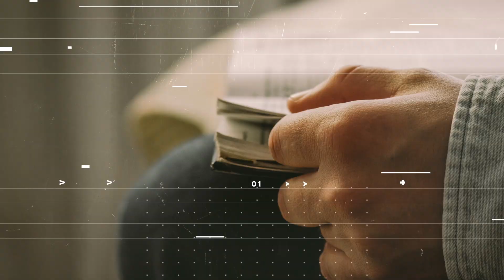Rest | R Devotions | ResLife Church